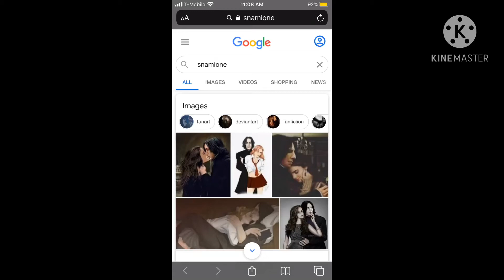Yesterday I Found Out What Snamione Is And... WHO TF SHIPS THIS?!